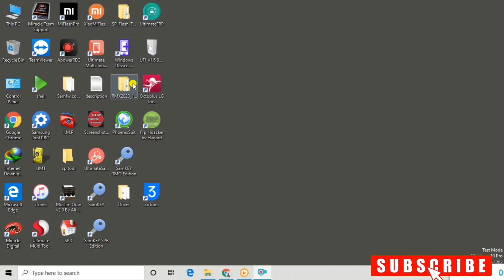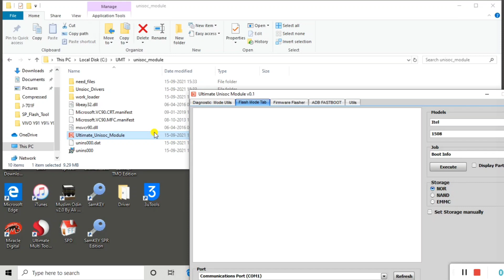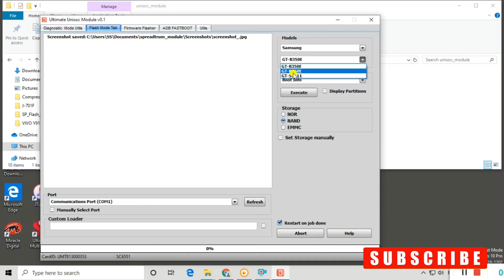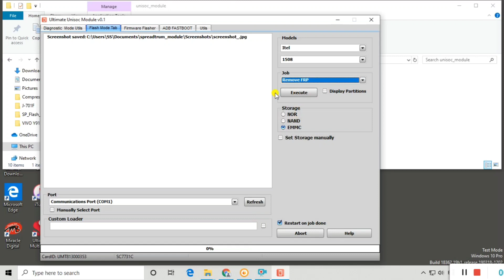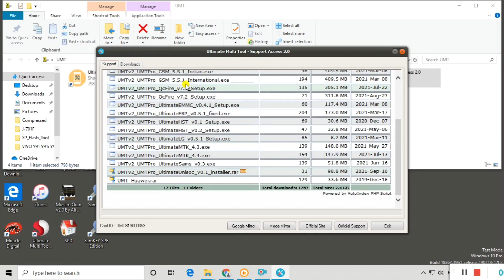umt dongle lattest update||spd module launch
This video is related to an educational thing and if you misuse it in any way , we will not be responsible for any kind of problem .
        ⚠️🚫Try it your own phone ! Don't Try on Stolen phone⚠️🚫 !

°umt new update download
°umt unisoc download
°umt unisoc how to download
°umt unisoc tutorial
°umt spd flash
°umt unisoc
°new umt dongle setup